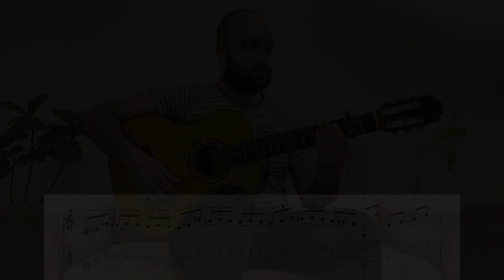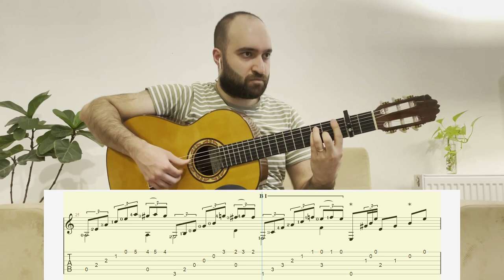Tutorial: Santuario (Soleá) by Paco Peña (80bpm)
Santuario (Soleá) from Paco Peña's book, Toques Flamencos.
This piece is recorded at 80bpm with the synchronized score.

Sections:
00:06 Section 1
02:36 Section 2
04:23 Section 3
06:01 Section 4

Guitar: Hermanos Sanchis López 1F (2008)

Hi, my name is Amir Madanpishe! I am a guitar player, instructor, producer,  and overall music enthusiast.